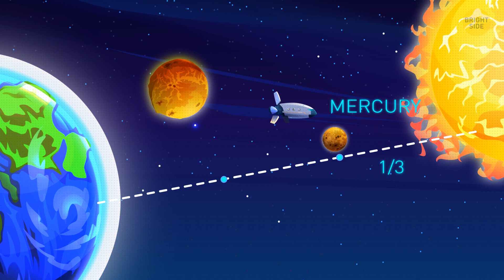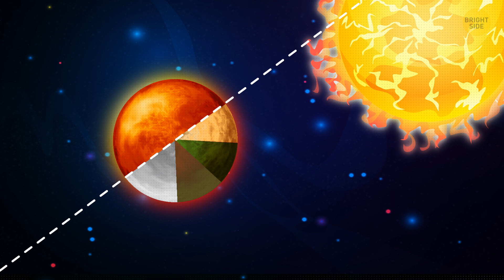What Your Trip on Other Planets Would Be Like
Planning a vacation? Where're you heading to? Seaside, mountains or some tropical forest? How about a vacation on another planet? This video will take you on a trip to various planets and you'll see what your vacation would look like there. It'd be completely different but equally unforgettable on each of them...

You'd go skiing on one of the planets, then watch the brightest auroras in the entire Solar System You'll even get an opportunity to witness numerous volcanic eruptions! On of the planets you'll watch two sunsets and see two of your shadows!

TIMESTAMPS
Space tour 00:00
Mercury 00:22
Caloris Basin 02:11
Venus 02:47
Jupiter 03:22
IO 04:31
Mars 05:13
Kepler 16B 08:08